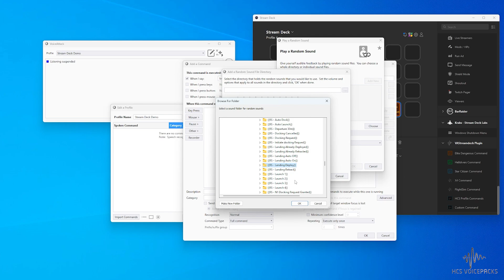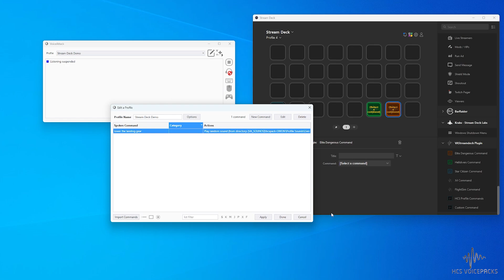Stream Deck Connector - Custom commands for Stream Deck & VoiceAttack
HCS Stream Deck Connector - Making a custom command from ANY VoiceAtttack profile.

Features:  The Stream Deck VoiceAttack Connector is a MASSIVE step up in control
➡️ Preloaded with hundreds of commands for Helldivers, Elite and Star Citizen profiles from HCS
➡️ Open the HCS Customiser at a single button push
➡️ Turn voice control on and off via your Stream Deck
➡️ You can use the "custom command" to control ANY VoiceAttack command - even your own profiles/custom commands
➕Coming soon - updates for X4: Foundations, Microsoft Flight Sim and more...

NOTE: (For preconfigured commands - an HCS Voicepack for the chosen game is required)

Full button control of your HCS Profiles - from requesting docking, to calling in Stratagems, to opening menus and more + get audio responses from your VoicePack JUST as if you'd given a voice instruction.

Just drag a button for your chosen profile, select a command from the dropdown menu, and you're good to go.  You can use our default icons, or choose your own - even change the text on the button to suit what you need.

Thanks:
👍 The beta testing and volunteer support crew